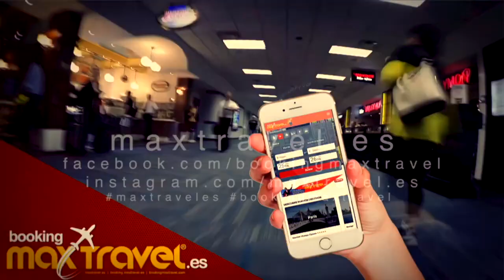🏝CANCÚN ES INCREIBLE !! visita obligada 😍🏝ISLA MUJERES EN Mexico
¿Te gustaría pasar unas vacaciones en Cancún en todo incluido? Si quieres descubrir uno de los destinos más emblemáticos de México, este paquete vacacional es el tuyo. Con él pasarás unos días mágicos, conociendo sus principales atractivos turísticos y disfrutando de sus playas paradisíacas. Lo único que tienes que hacer para solicitar tu plaza es seleccionar en el buscador de MAX TRAVEL de entre todas las fechas disponibles la que mejor te viene para viajar. Luego, elige tu ciudad de origen como puede ser Madrid o Barcelona y en pocos minutos tendrás hecha tu reserva. ¡Hazlo ahora y no dejes que te lo cuenten!

Prestaciones de las vacaciones en Cancún en todo incluido
Cancún es uno de los destinos a los que merece la pena viajar al menos una vez en la vida. Con estas vacaciones en Cancún en todo incluido podrás conocer sus principales atractivos naturales e históricos, degustar su gastronomía y realizar todo tipo de actividades deportivas. Además, gracias a los servicios incluidos en el paquete no tendrás que preocuparte por nada ni perder tiempo buscando por tu cuenta si no quieres. Si aún no conoces todas las prestaciones con las que cuentan estas vacaciones no dejes de leer y entérate de todo.

◥◣◥◣◥◣CONTACTO◥◣◥◣◥◣
Booking Maxtravel